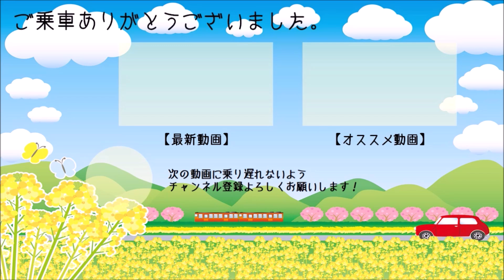【引退間近】381系特急やくも号の倉敷駅発着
岡山～出雲市を結ぶ特急やくも号381系は2024年4月5日以降に順次運行終了することが発表されました。
国鉄時代から走り続ける国内唯一の特急車両なので、引退はとても残念です。

こちらの動画もご覧下さい！

☆JR西日本ホームページ掲載の公式発表☆
「国鉄色」～リバイバル企画第１弾～
【運行終了】2024 年 6 月末予定

「スーパーやくも色」～リバイバル企画第２弾～
 【運行終了】2024 年 4 月 5 日予定

「緑やくも色」～リバイバル企画第３弾～

「ゆったりやくも色」（非リバイバル塗装車両）

【運行終了】 時期未定
※全 15 往復が新型車両 273 系に置換わった後も一部 381 系で運行する場合があります。